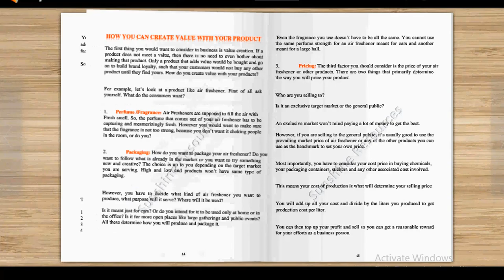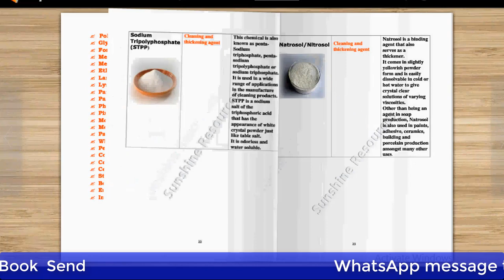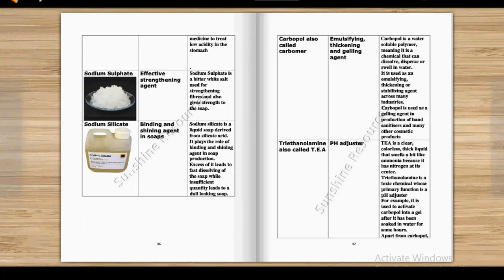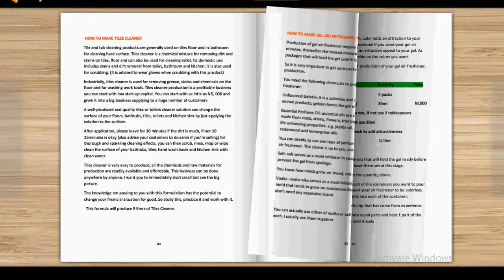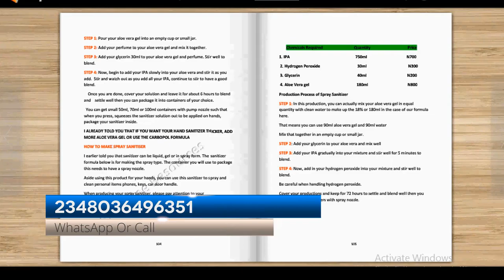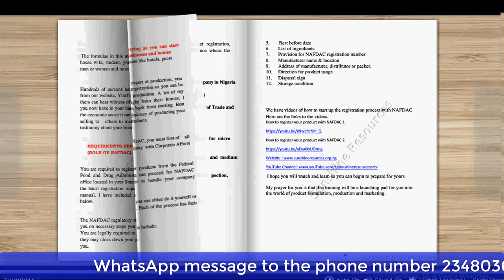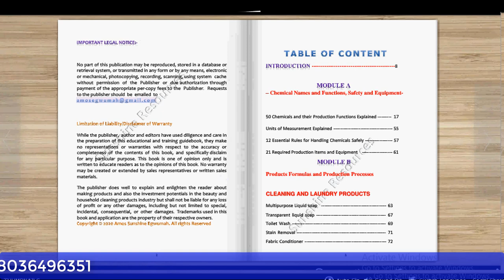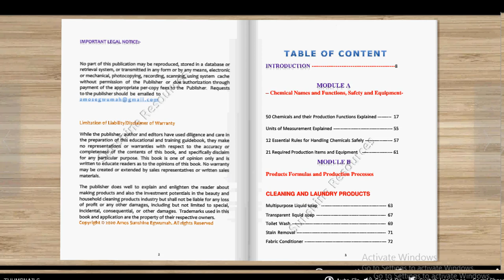A Quick Review Of Sunshine Resources E-Book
This video will introduce you to the Sunshine Resources Production  guideline E-book for producing over 50 household products
To access and download the  Sunshine Resources Production Guidelines E-book